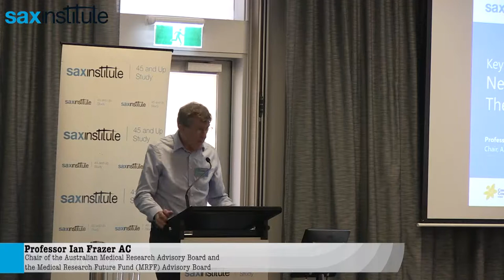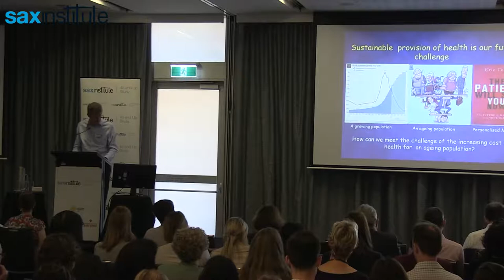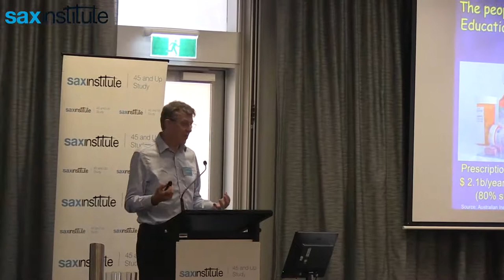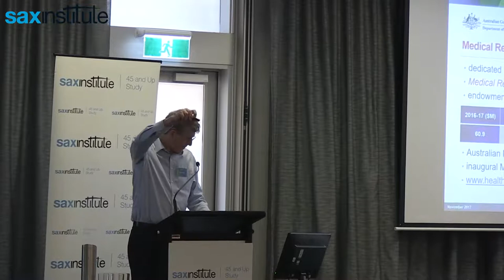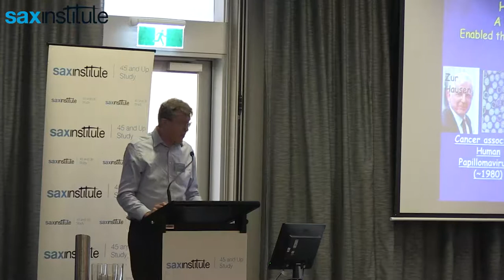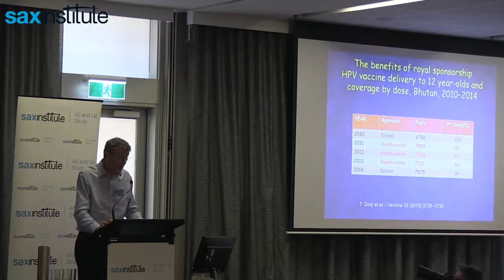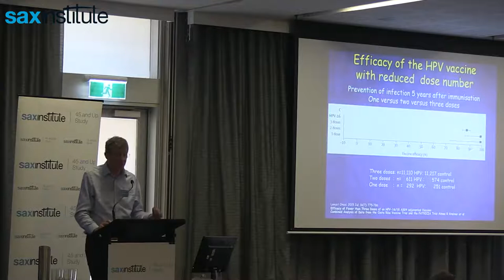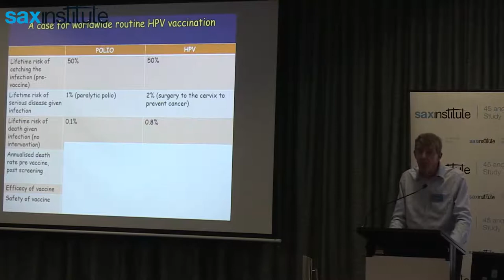Professor Ian Frazer on the future of medical research in Australia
Professor Ian Frazer AC, Chair of the Australian Medical Research Advisory Board and Chair of the Advisory Board for the Australian government’s Medical Research Future Fund, gives the keynote address at the Sax Institute's 45 and Up Study Annual Forum in late 2017.